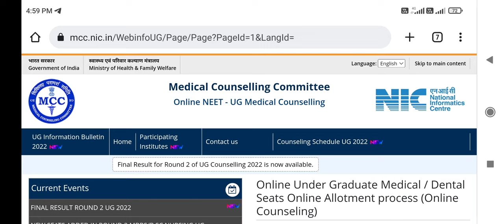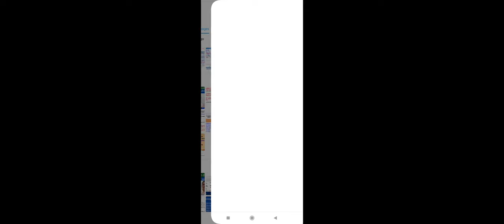MCC Mop Up round counseling 2022 New schedule published !! इस date को होगा Stray !! Joining list